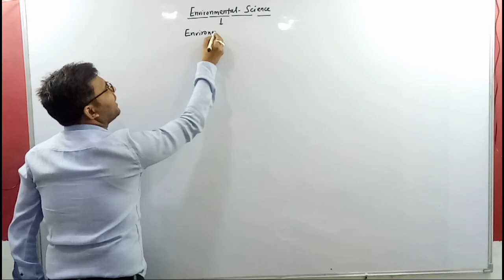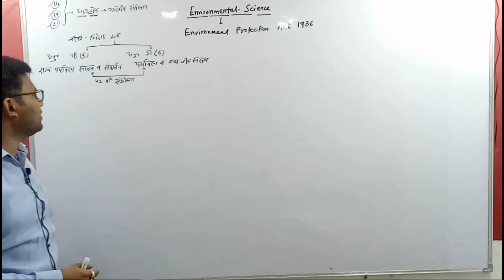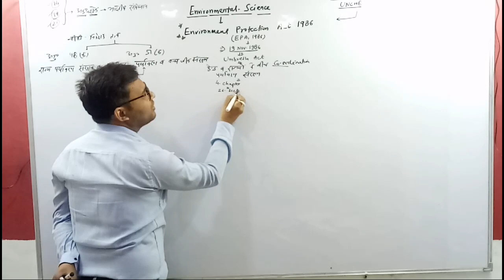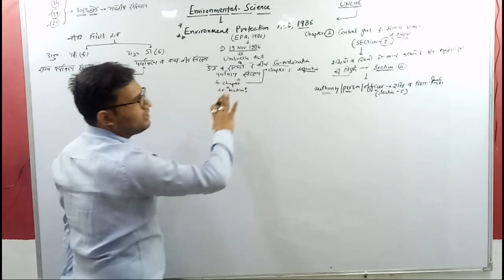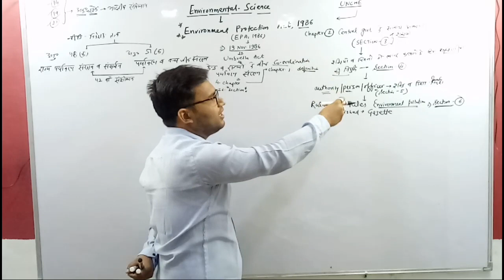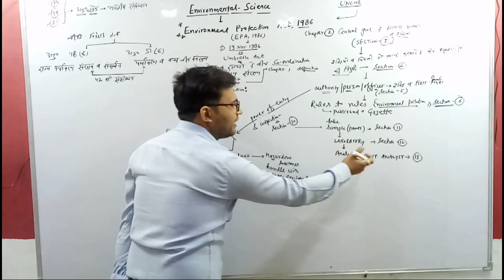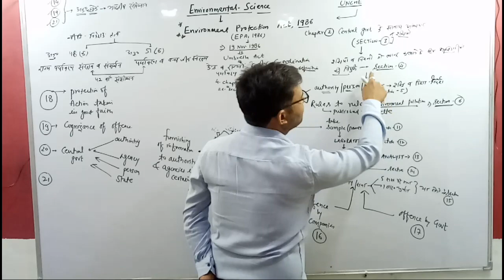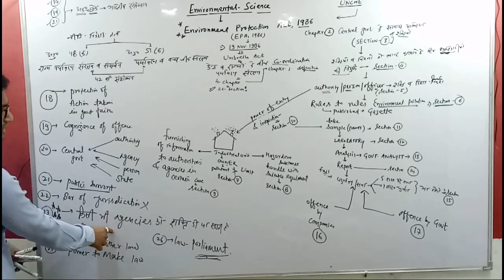Junior scientific officer II JSO II Environment protection act, 1986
Zeesee classes is always a good platform for candidates wants to select  rpsc acf interview, govt.  job.,  Our strategy is always work for no. of post are limited like FSO/ACF/JSO/JEE etc. With right efforts and better result.
best coaching for Junior scientific officer(JSO), junior environmental engineer, acf and forest gaurd.
zeesee classes Malviya Nagar jaipur